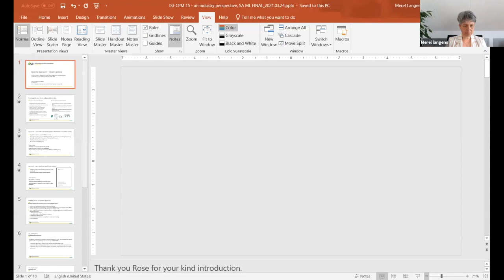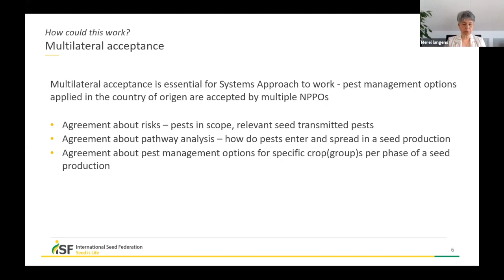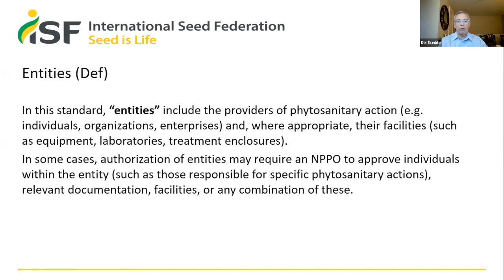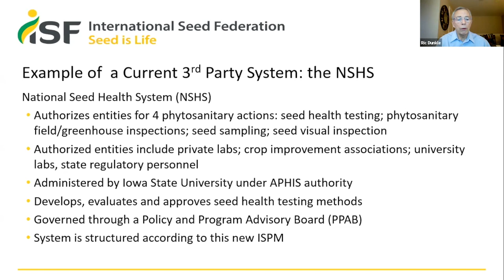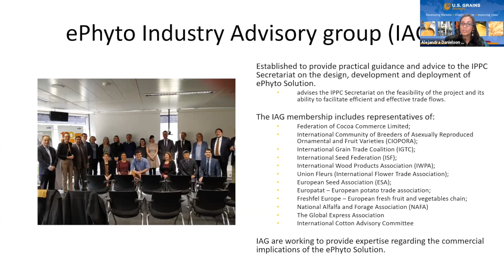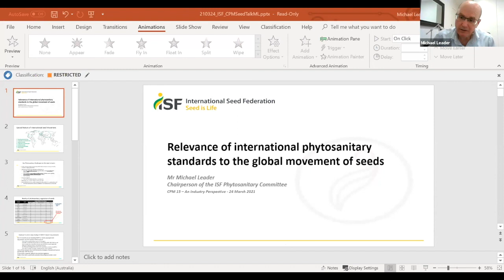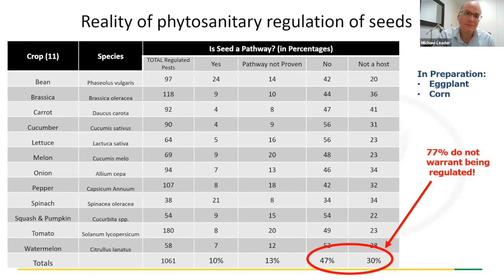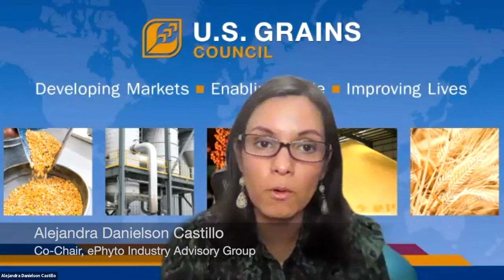Seed Talks Exclusive Ep. 2 - "CPM15: An Industry Perspective" (Full episode)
"CPM 15 - An Industry Perspective" is a virtual event that tackles topics that are being discussed by the International Plant Protection Convention (IPPC) and are part of the Agenda for the 15th Session of the Commission on Phytosanitary Measures (CPM 15).

ISF and invited guests present their considerations and outreach activities on each of these topics including their impact on the global movement of seeds. The session is moderated by ISF Seed Health Manager and Co-Chair of the ePhyto Industry Advisory Group, Dr Souza-Richards.

Guests:
- Alejandra Danielson Castillo, Co-Chair ePhyto Industry Advisory Group
- Ric Dunkle, Senior Director, Seed Health and Trade, American Seed Trade Association (ASTA)
- Merel Langens, Chair, ISF Systems Approach Working Group
- Michael Leader, Chair, ISF Phytosanitary Committee